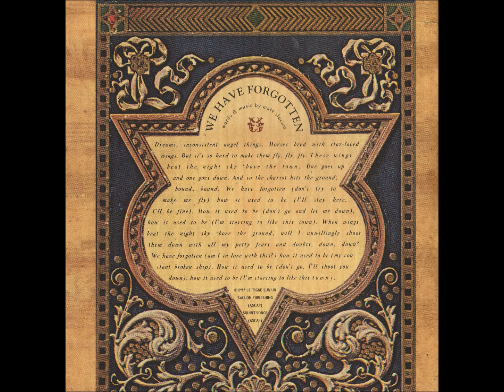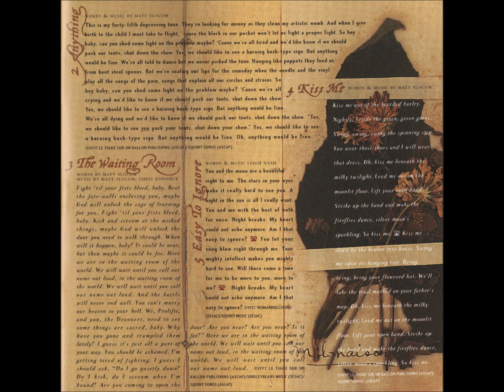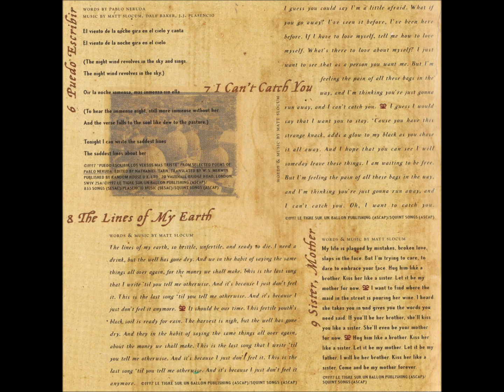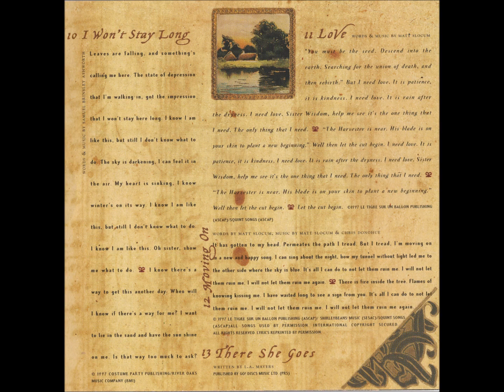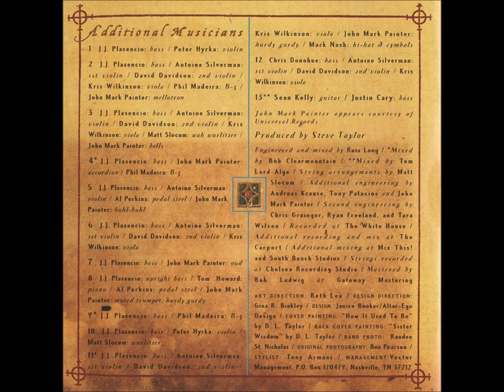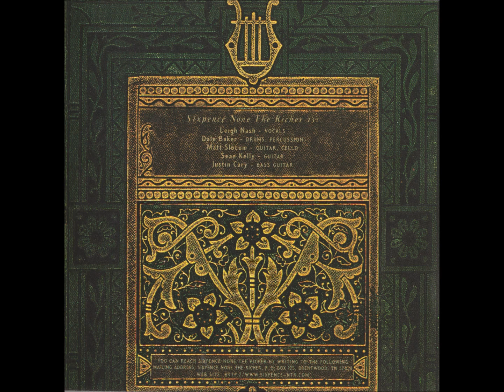Sixpence None The Richer - "Sixpence None The Richer" [FULL ALBUM, 1997, Christian Alt. / Pop Rock]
artist: Sixpence None The Richer
album: "Sixpence None The Richer" (1997)
1.  We Have Forgotten  0:00
2.  Anything  5:08
3.  The Waiting Room  9:51
5.  Easy To Ignore  15:05
6.  Puedo Escribir  18:57
7.  I Can't Catch You  22:42
8.  The Lines Of My Earth  26:54
9.  Sister, Mother  31:20
10.  I Won't Stay Long  34:25
11.  Love  36:41
12.  Moving On  40:36
13.  There She Goes  44:28
Credits:
    Vocals – Leigh Nash
    Drums, Percussion – Dale Baker
    Guitar, Cello – Matt Slocum
    Guitar – Sean Kelly
    Bass Guitar – Justin Cary
Artists who have their copyrighted songs registered and monetized via YouTube Content ID receive money anytime anyone listens to their song, no matter who posted it. I am sharing this album to educate and spread awareness.